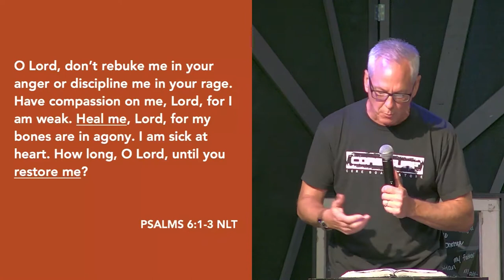God’s Heart Is For Your Healing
Rest-Full Part 2